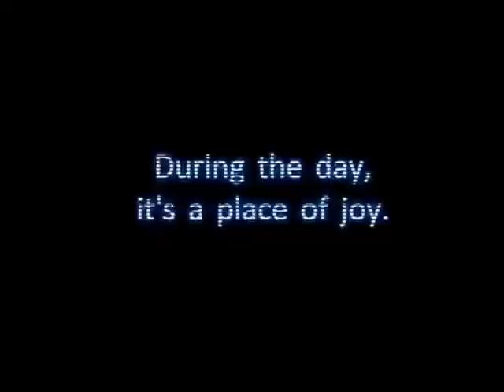Five Nights at Freddy's - World So Cold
Footage: Original FNaF Trailer, Five Nights at Freddy's the movie